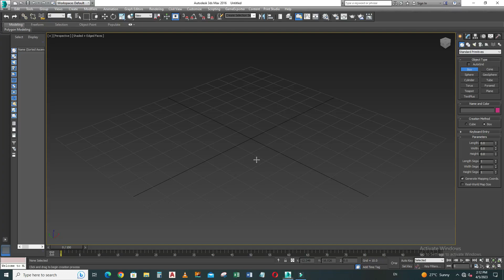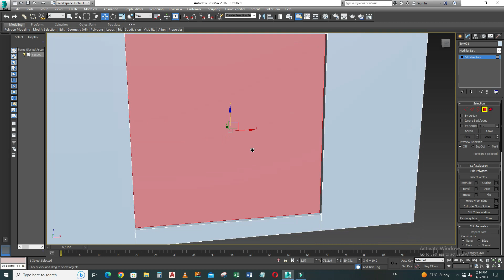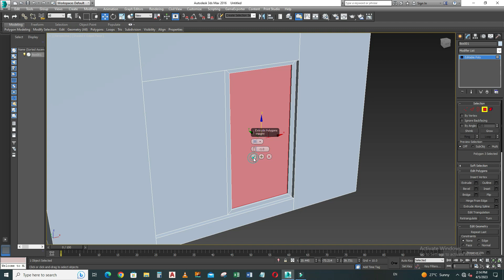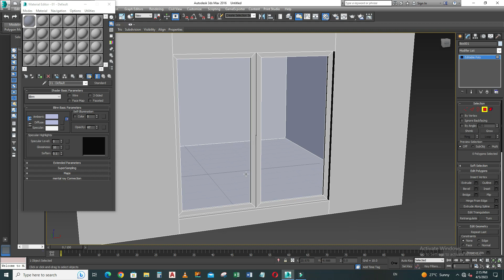how to make window in 3ds max